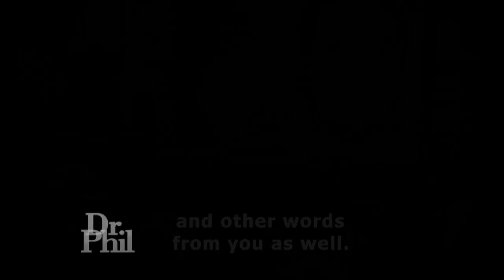Robin McGraw Speaks to Richard Glossip’s Wife Lea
Richard Glossip was convicted of first-degree murder in 1998 for the beating death of his boss, Barry Van Treese. The conviction was based largely on the testimony of Justin Sneed, who admitted to killing Van Treese but claimed Glossip hired him to carry out the murder. Glossip’s case was featured on Dr. Phil in 2015. Then, in 2021, Dr. Phil interviewed Glossip from death row. Now, Dr. Phil learns the newest details of Glossip's case. On April 24, 2023, Oklahoma Attorney General Gentner Drummond wrote the Oklahoma Pardon and Parole Board respectfully urging to recommend clemency for Glossip. On May 5, 2023, 60-year-old Glossip was granted another  stay of execution after the Supreme Court blocked his execution which was  planned for May 18. Dr. Phil joins lawmakers, including Rep. Kevin McDugle and Rep. Justin Humphrey, Glossip's attorney, Don Knight, Sister Prejean, Glossip’s wife, Lea Glossip, and Oklahoma politician Justin Jackson, in Oklahoma City for a rally and press conference at the Oklahoma State Capitol to speak out against the state's conviction of Glossip. See Dr. Phil’s exclusive interview with Lea after she recently spoke to Robin McGraw. What did they share during the conversation “wife to wife?” What happens next for Glossip after this most recent stay of execution? (21414)